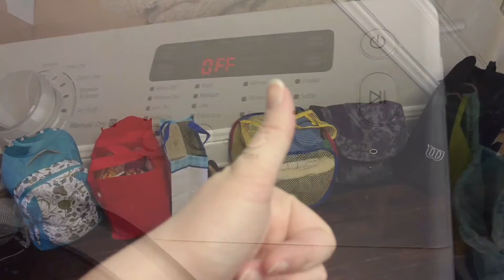2016_04_09 - Becoming a Heart Mom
I am documenting my journey of becoming a Heart Mom. My son has a Congenital Heart Defect (CHD) called Double Inlet Left Ventricle (DILV). He will need surgery within days of being born.